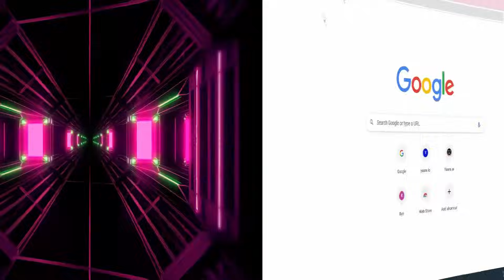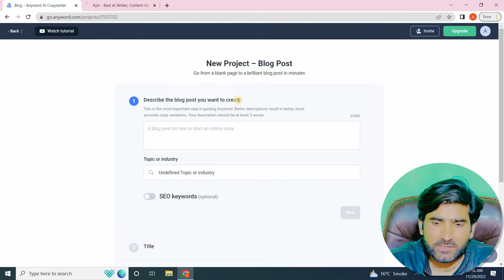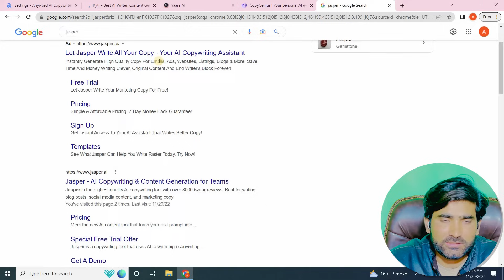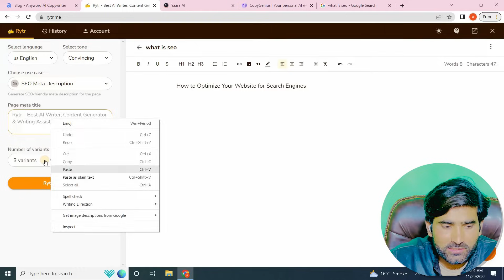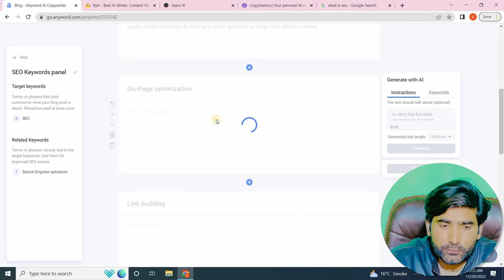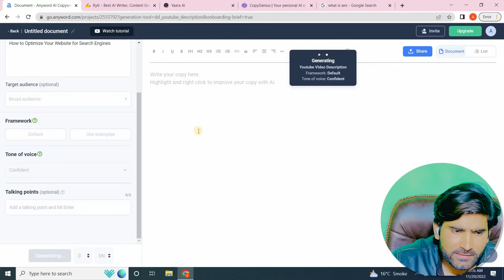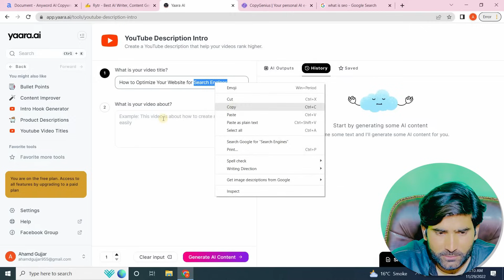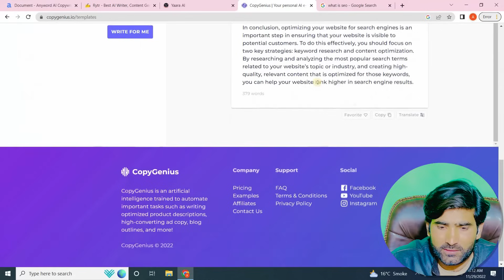Free ai content writing tools | free unique article generator online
Free ai content writing tools | free unique article generator online. If you're looking for a way to create unique article  for your blog or website, you've come to the right place. You don't need to spend hours researching, outlining, and writing text. There are lot's of free unique article generator that will do it for you!  The best article writing software to create a high-quality blog post in minutes! In this video, I'm going to show you how to write creative and original content in just a few minutes using AI copywriting assistants and get rid of writer's block forever. See how thousands of professional marketers & agencies have been using AI tools for making their blog writing process simpler! In this video, I will be going over free and easy to use AI content writing tools to help you quickly create 100% unique article. I'll cover the features of each tool.

Chapters

00:01:30 Overview of free ai content writing tools
00:01:43  Intro Video
00:01:54 Sign up for anyword free ai generator
00:02:35 Sign up for rytr me free ai content writer
00:05:10 Sign up for copygenius auto content writing
00: 08:06 Explores features of ai content writing tools
00:18:05 Thanks for watching

Fore more information follow me on Snack Video
Snack id "learnwithshahid"